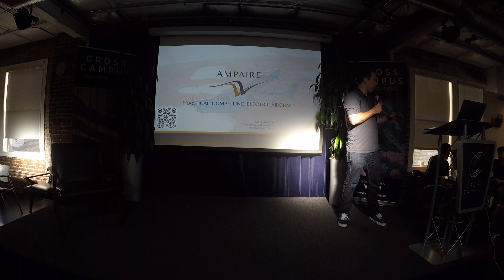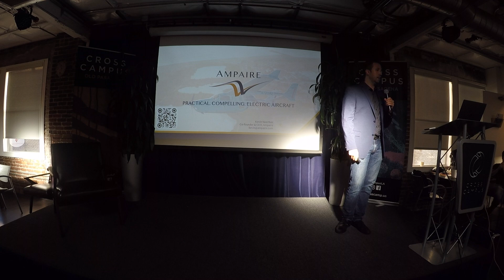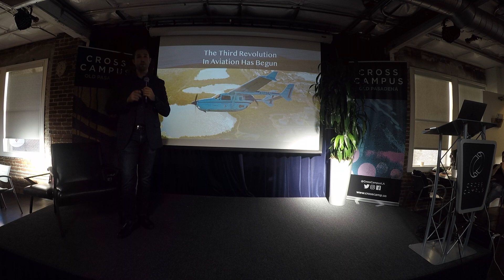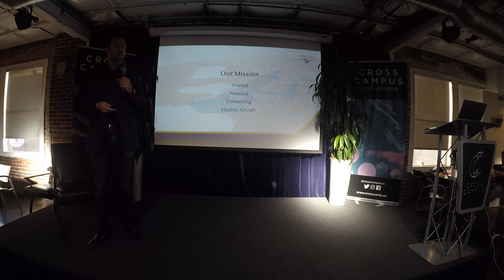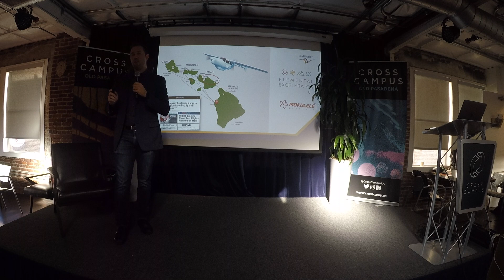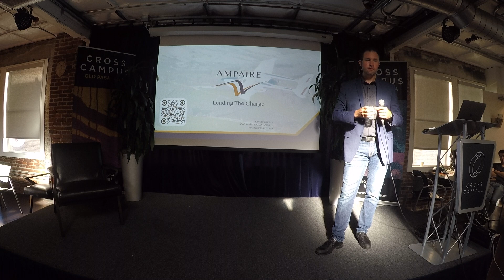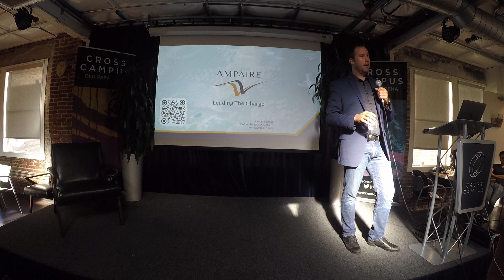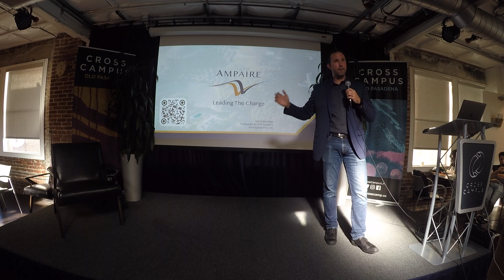Kevin Noertker: Ampaire: Delivering Practical, Compelling Electric Aircraft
Ampaire today is test flying the world's largest hybrid-electric plane, with plans to conduct demonstration flights on commuter airline routes in the coming months. The company is on the fast track to introducing, cleaner, quieter, less costly aircraft to benefit airline and general aviation operators, and improve the passenger experience. The future begins with in-service aircraft adapted for electric propulsion and proceeds to exciting new, clean-sheet and high-performance all-electric aircraft. Hear firsthand from Ampaire's Co-founder and CEO, Kevin Noertker on Ampaire's vision, plans and industry-leading progress toward making a new era of electric aircraft a reality.

Bio
Kevin Noertker is Co-Founder and CEO of Ampaire, an aerospace startup based in Los Angeles. Ampaire is on a mission to be the world’s most trusted developer of practical, compelling electric aircraft. The company is building commercial electric planes that are cleaner, quieter, and significantly less costly to operate. Leading Ampaire enables Kevin to combine his technical and management skills with his entrepreneurial vision, love for the outdoors, and passion for things that fly. He graduated with honors from Caltech, and serves as a Director of the Alumni Association. Prior to Ampaire, Kevin held positions of increasing responsibility in research and development and program management at Northrop Grumman, leading the development and deployment of advanced aircraft and satellite technologies. He has a proven track record for initiating and delivering innovative technical solutions, building and motivating teams, and optimizing systems. Kevin is committed to building communities and connecting the world.